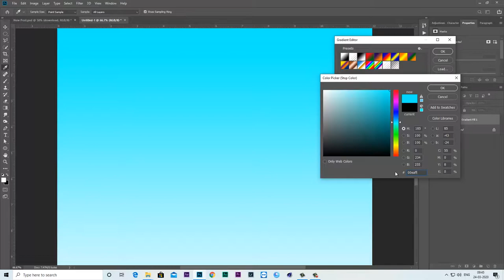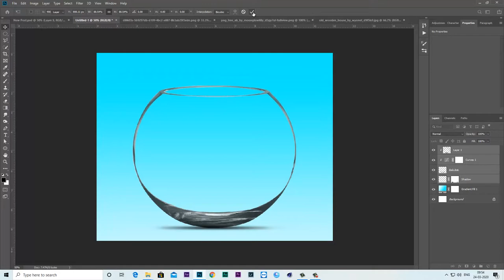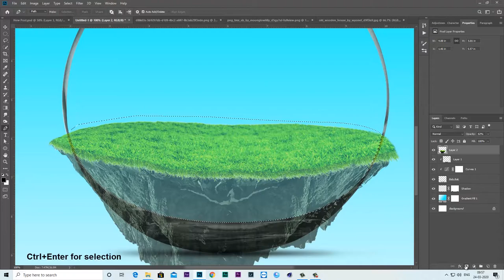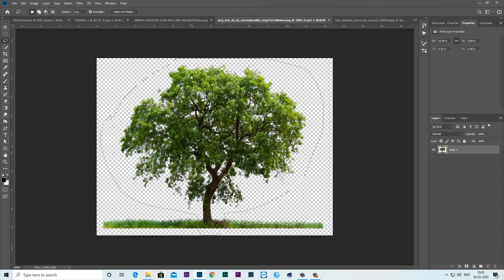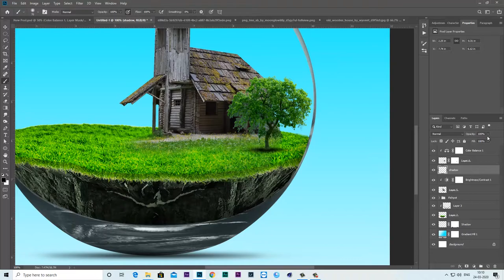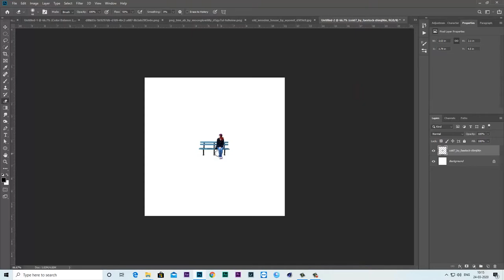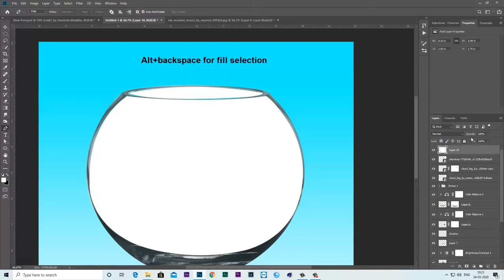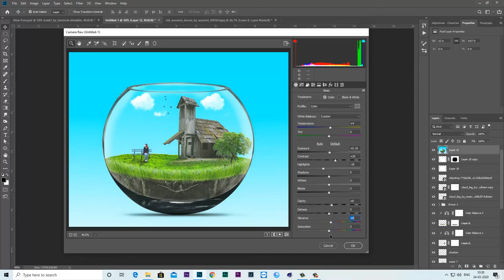Photoshop cc Tutorial Eco-friendly fishpot Manipulation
Hey Guys
welcome back to Psd Frame Creator
Today I am gonna create eco-friendly fishpot manipulation
I hope you guys like it.